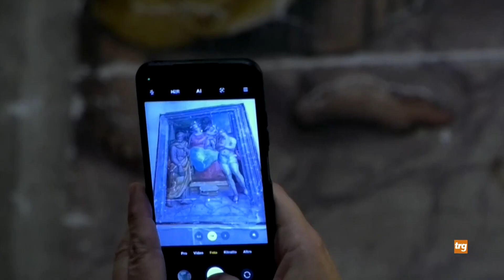C.Castello: lavori di restauro di due affreschi nella chiesa di San Domenico